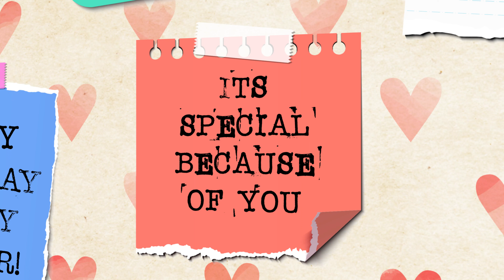HAPPY BIRTHDAY KELSEY GRUVER!